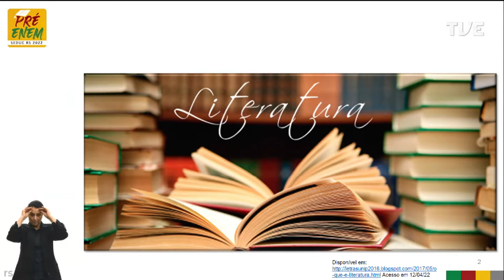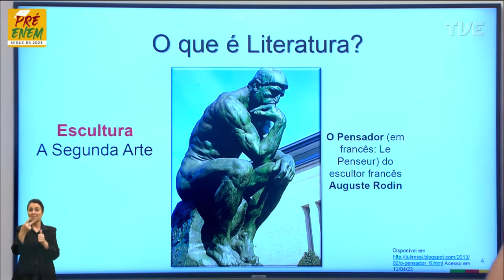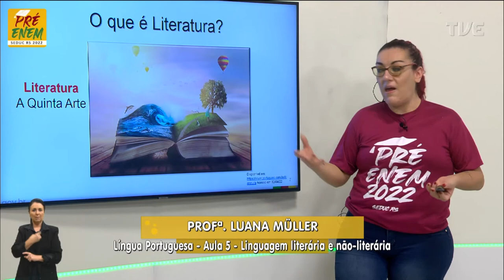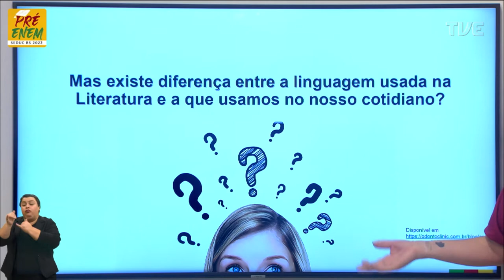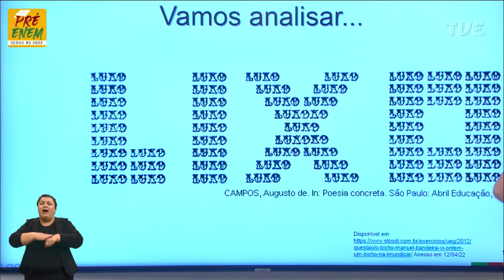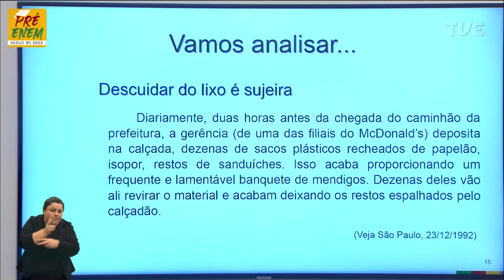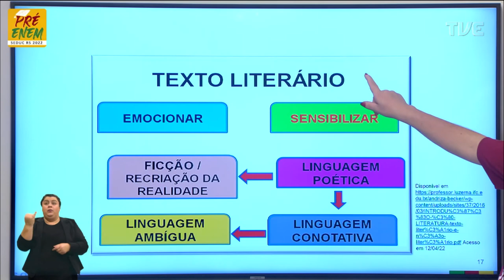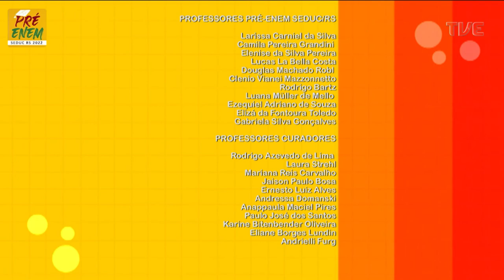Pré-Enem 2022 - Língua Portuguesa - Aula 05 - 22/04/22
Estudo do texto literário - Linguagem literária e não-literária, qual a diferença?